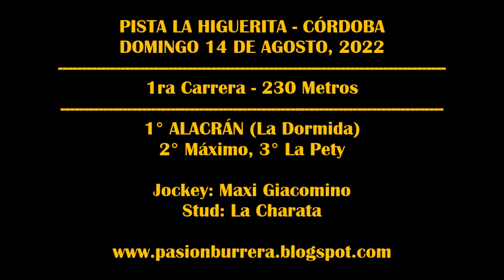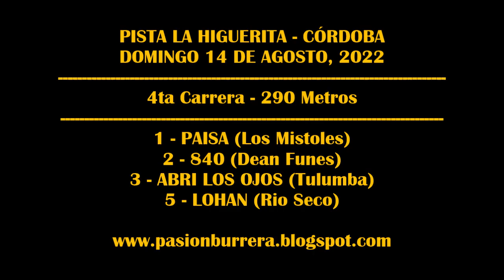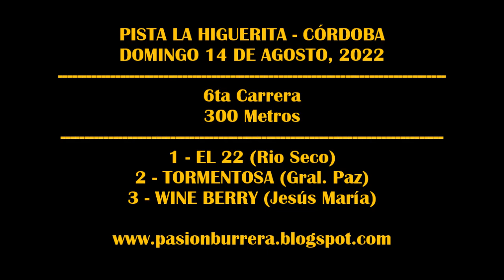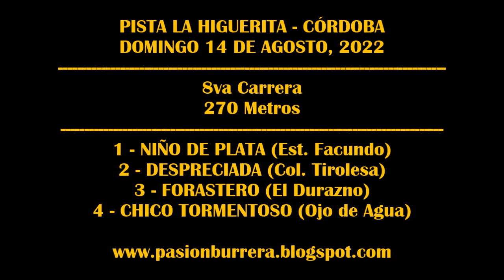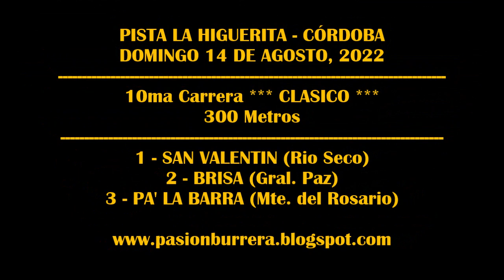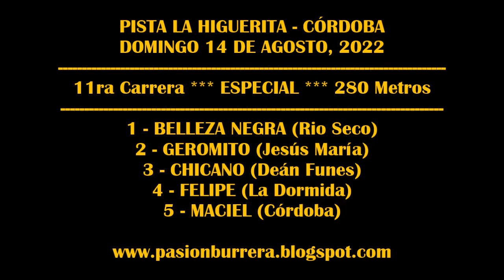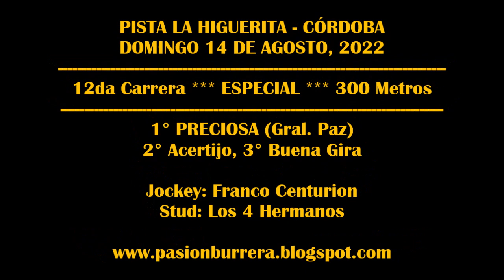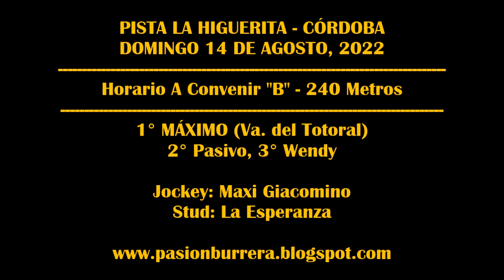REUNIÓN PISTA LA HIGUERITA (14-08-2022)